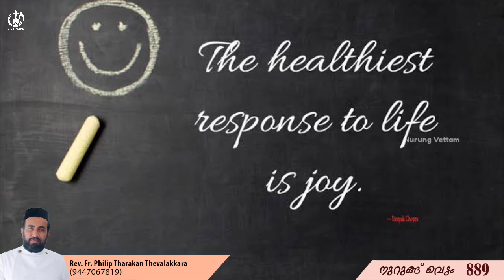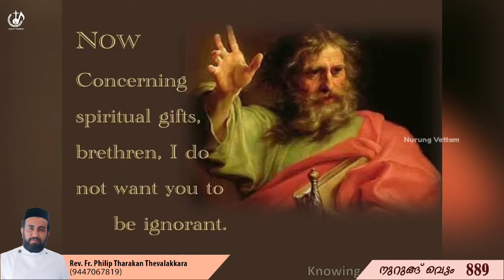ജീവിതം വിഭവ സമൃദ്ധമായ ഊൺ മേശ | Nurung Vettam 889 | Rev.Fr.Philip Tharakan Thevalakkara